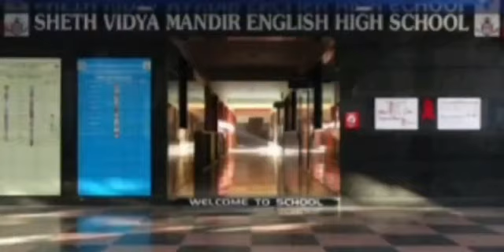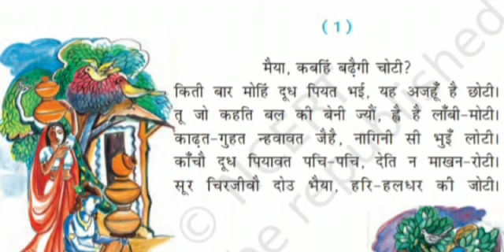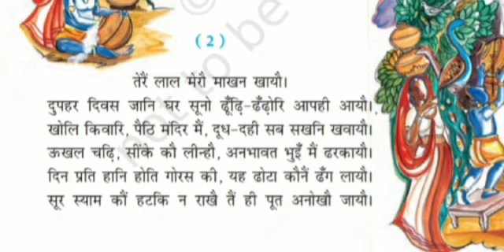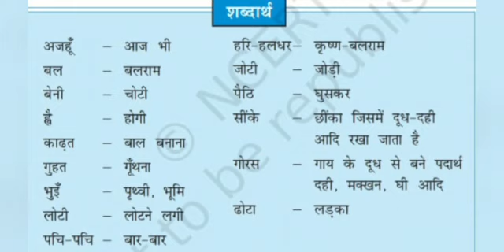SVM CBSE || STD 8 || Hindi Literature || Re - Teaching Lesson 15 || Surdas ke Pad